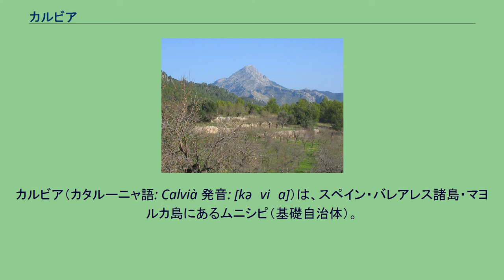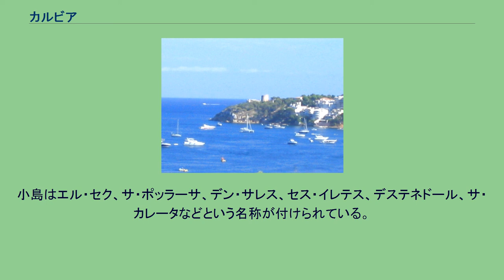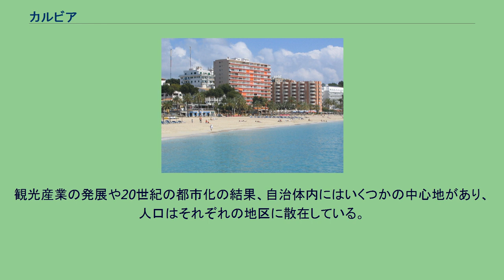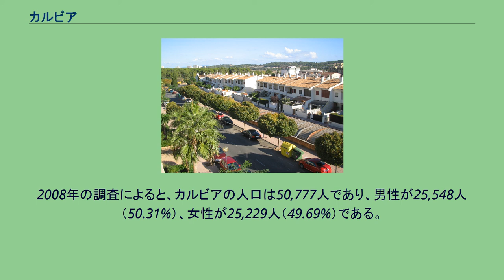カルビア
カルビア（カタルーニャ語: Calvià 発音: [kəɫviˈa]）は、スペイン・バレアレス諸島・マヨルカ島にあるムニシピ（基礎自治体）。
カスティーリャ語表記はCalviá。
政庁所在地はビラ・カルビアである。
2008年の国勢調査によると、自治体の人口は50,777人であり、そのうち約35%の18,046人がスペイン以外の国籍である。
バレアレス諸島全体では州都パルマ・デ・マヨルカに次いで2番目の人口を有しており、諸島の中でもっとも多くの観光客を集める地域でもある。
自治体旗は存在しない。
カルビアの地図 パルマノバの海岸 ソン・フェレールの別荘地 ガラッツォ山 カルビアはマヨルカ島の南西部に位置し、面積は約145km2である。
マヨルカ島の北部から南西部にかけてはバレアレス諸島最大で最高標高1,445mのトラムンタナ山脈が広がっており、その南西端にあたるカルビアの市域内には最高標高503mのブルゲーサ山塊がある。
14,372ヘクタールのうち、81%が自然保護区域であり、18%が開発された都市地域であり、1%が保護度の低い土地である。
北側にはプッチプニェントとエステリェンクスがあり、400m級の山地を挟んで東側には州都パルマ・デ・マヨルカがあり、西側にはアンドラッチ（マヨルカ島の最西端）がある。
南側は地中海である。
自治体の最高地点は標高1,026mのガラッツォ山であり、926mのエスクロップ山が次いでいる。
バティアト丘陵とブランカ岩山の間の丘には多くの谷や峡谷が存在する。
ソル・デ・マヨルカ、エル・トロ、マガルフなどの地区は南に突き出た半島上にあり、半島の付け根のパルマノバの辺りは地峡にも似ている。
この半島は湿地の存在が特徴である。
海岸はアンドリチョル岬からカス・カタラ・セス・イレタスまで伸びている。
長さは54kmでとても岩がちだが、34のビーチや小港が存在する。
35.5kmの岩礁海岸、4.5kmの砂浜海岸からなり、沖合には10の小島がある。
海岸部分は7,000ヘクタールであり、最大水深は5mである。
小島はエル・セク、サ・ポッラーサ、デン・サレス、セス・イレテス、デステネドール、サ・カレータなどという名称が付けられている。
生態学的にもっとも重要な地区は、海洋保護区と鳥類特別保護区に指定されているマルグラッツとエル・トロである。
1229年9月10日にはアラゴン王ジャウマ2世がサンタ・ポンサに上陸し、903年にマヨルカ島に到達していたイスラーム教徒を征服した。
1248年以来、カルビアは単独教区のサンテ・イオアネス・カビアーノ教会を持っている。
観光産業の発展や20世紀の都市化の結果、自治体内にはいくつかの中心地があり、人口はそれぞれの地区に散在している。
元々内陸部にあった市街地は海岸線まで拡大し、海辺にあったいくつかの集落を吸収した。
1960年代初頭に主にアンダルシア州などスペイン本土からやってきた人かその子孫、または外国からの移住者が住民のほとんどを占める。
2008年の調査によると、カルビアの人口は50,777人であり、男性が25,548人（50.31%）、女性が25,229人（49.69%）である。
バレアレス諸島全体では州都パルマ・デ・マヨルカに次いで第2位である。
出生率が低下してゆっくりと平均年齢が上昇しているこの構造は、西ヨーロッパに多くみられる。
年代別の人口は以下のとおりである。